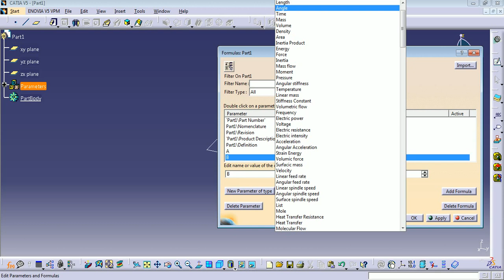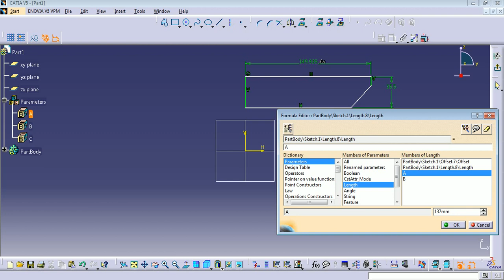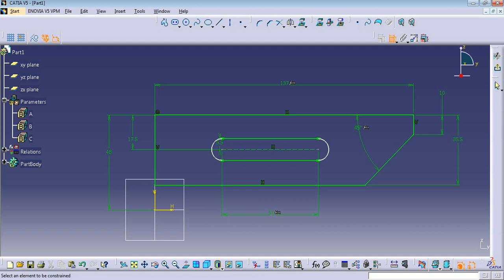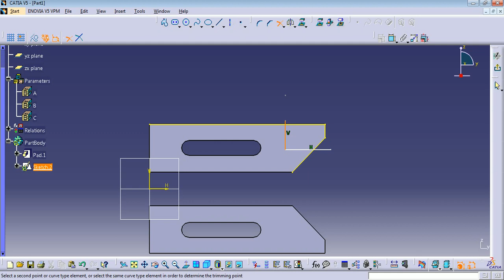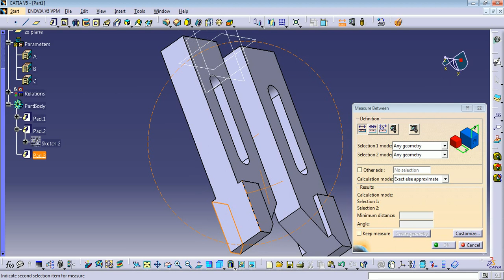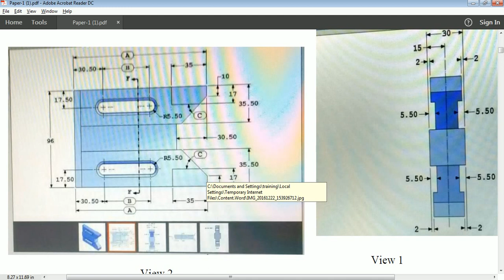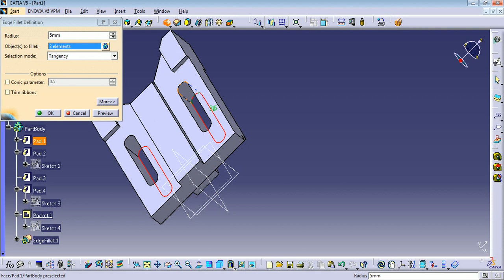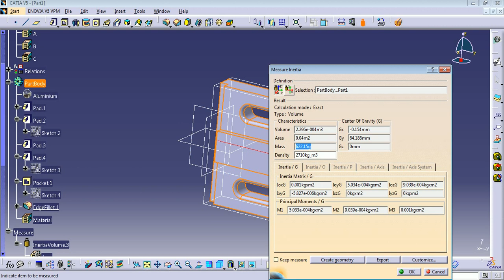CATIA V5 Tutorial: Dassult system certification for Part Modelling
This video will help you for the preparation of certification program of  Dassult system. in exam you will get similar type of question.
     To make this model some simple commands used like extrude, pocket,  elongated hole, how to apply material, how to measure mass etc,